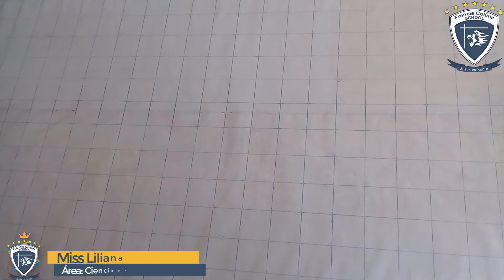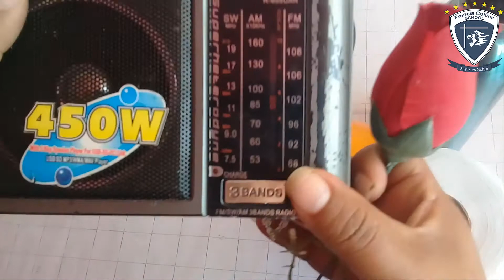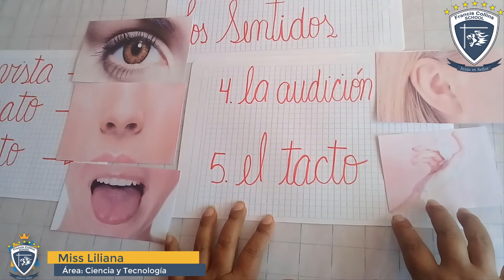Viernes 03 Abril 1ro B, Área: CyT, Tema: Los sentidos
Profesor: Miss Liliana
Grado: 1ro Sección: B
Área: Ciencia y Tecnología
Tema: Los sentidos